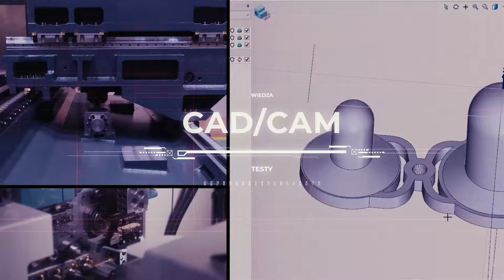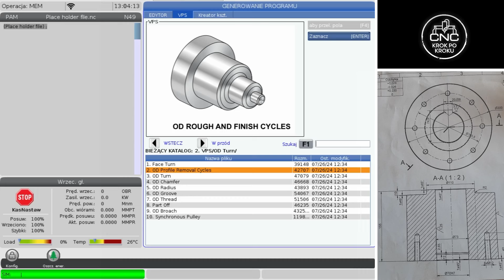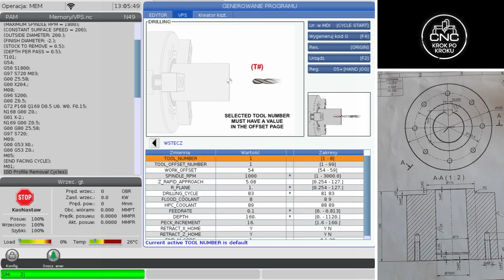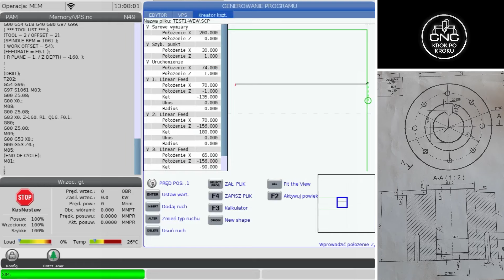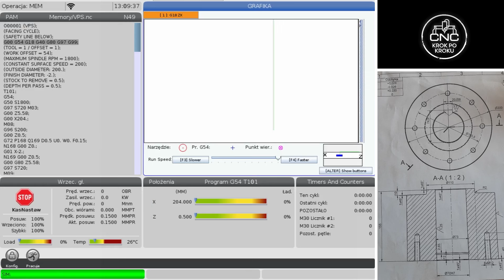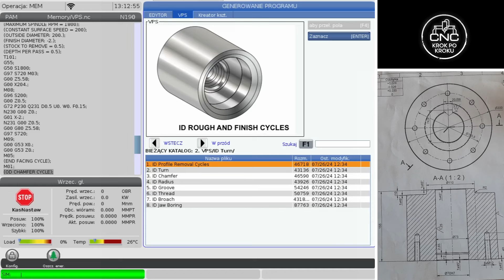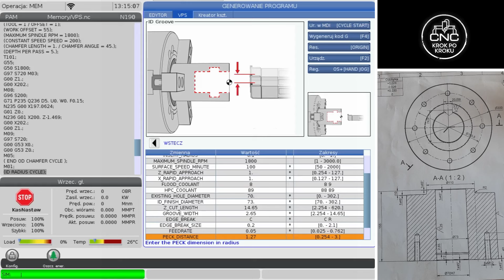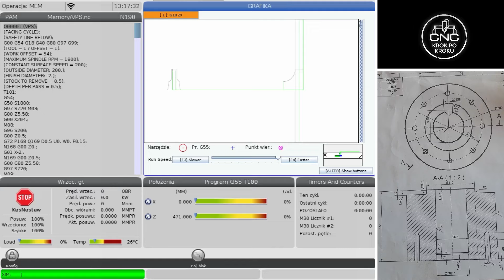Programowanie Haas TL bez znajomości G-kodu za pomocą VPS / krótkie szkolenie? pokaz?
Nie zapomnij dołączyć do akcji "CNC Meet, czyli piwo z Szyndlarem"